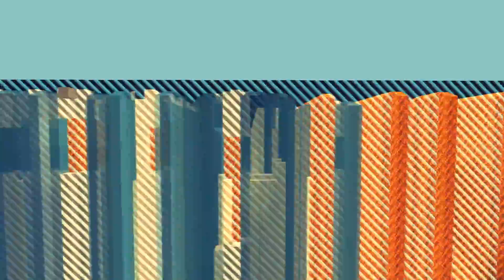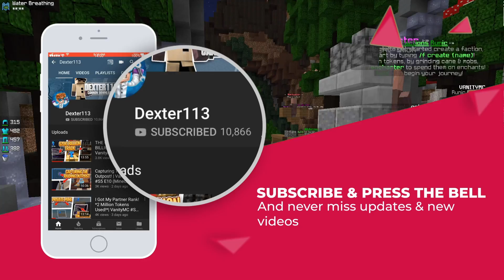Raiding The Richest Faction!!! | Minecraft Factions | VanityMC | Runic [10]